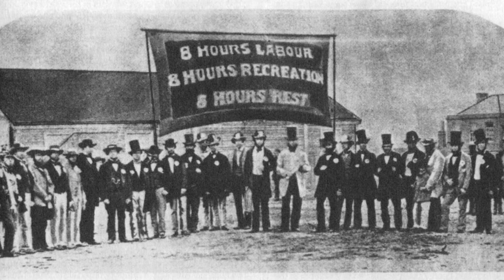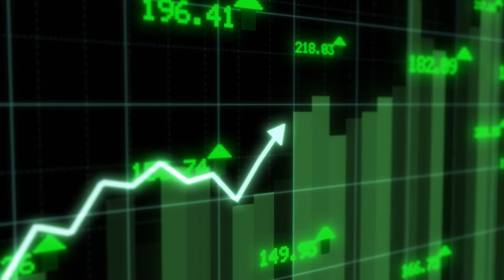Neden 8 saat çalışıyorsun?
Endüstri devrimiyle beraber mesai kavramı da ortaya çıktı. Ne yazıkki ilk zamanlar işçiler kapasitelerinin çok üstünde bir süre çalıştırılıyorlardı. Bunu doğru bulmayan, hatta sağlıksız gören ütopyacı sosyalist  Robert Owen, günde 8 saatten fazla çalışmayı protesto eden bir kampanya başlattı ve "Sekiz saat çalışma, sekiz saat eğlenme ve 8 saat dinlenme!" sloganını ortaya çıkardı. Kampanya Ford Motor Company dahil birçok şirketi etkiledi ve mesailer 8 saat olarak belirlendi. Yani 8 saatlik mesai süresi, bilimsel çalışmalar sonucunda bulunmuş bir standart değildi, sadece yıllarca denenerek başarısı test edilmiş bir kavramdı.

🙌 İlginç tarihi hikayeleri izlemenin keyfini çıkarın!

📽️HISTORIX-T Hakkında
İnsanlığın varoluşundan bu yana dünyada pek çok insan ve toplum yaşayıp ölmüş, onlardan pek çok hikaye kalmıştır. Bazı insanlar ve toplumlar tarihe ilginç, şaşırtıcı, çılgın ve gizemli hikayeler bırakmışlardır. İşte bu kanalda bu ilginç insanların hayatlarından tuhaf hikayeler, ilginç bilgiler ve şaşırtıcı gerçekler bulabilirsiniz. Bazen sizi şaşırtacak bazen de merak ettirip araştıracak ilginç hikayeler için HISTORIX-T'e göz atmayı unutmayın! HISTORIX-T👇

📜Yeni videolardan haberdar olmak için zil simgesine tıklamayı unutmayın!🔔
📜Düşüncelerinizi yorumlar kısmına bırakabilirsiniz✍️

Music from Uppbeat (free for Creators!)